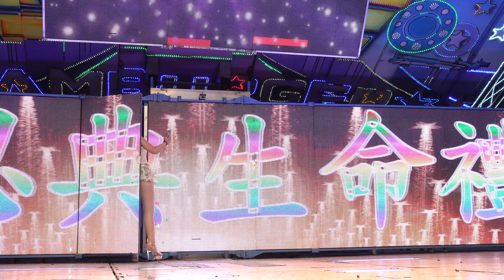虎尾德興宮五股五十三庄祈福繞境駐駕北溪厝龍安宫敬神晚會rorfocef 27